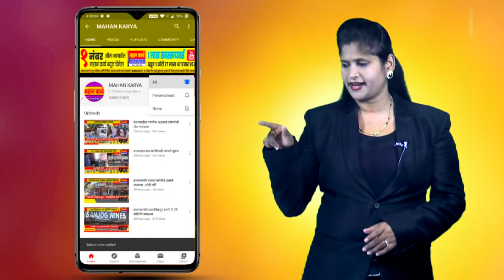अभिजीत फाउंडेशनच्या वतीने कोव्हिड योध्यांचा करण्यात आला सन्मान